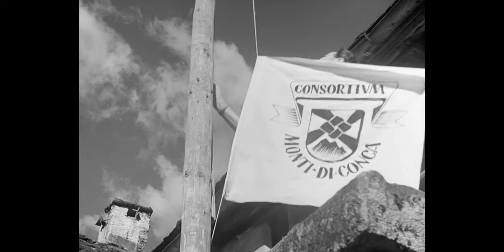AL CANTO DEL CUCU | Cinema Suisse trailer | filmo 2020 (français)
Carlo Corda, un jeune Tessinois installé à Zurich, se débrouille tant bien que mal en vendant des marrons. Un jour, son oncle d’Amérique lui lègue une forte somme d’argent, mais à une condition.
AL CANTO DEL CUCÙ
Switzerland 1941
Directed by August Kern
Starring:
    Lillian Herman
    Ettore Cella
    Fred Lucca
    Jean-Marie Fleury
    Will Roettges
    Fritz Bantli
    Plix Oberisoli
Produced by Kern Film, EOS-Film AG
Redécouvrir les films suisses
filmo 2020